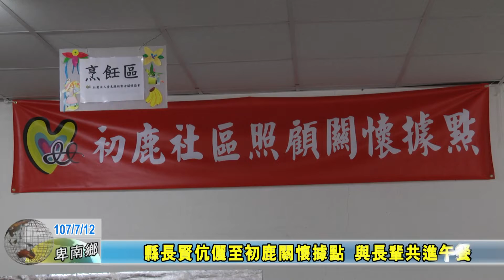20180712 縣長賢伉儷至初鹿關懷據點 與長輩共進午餐